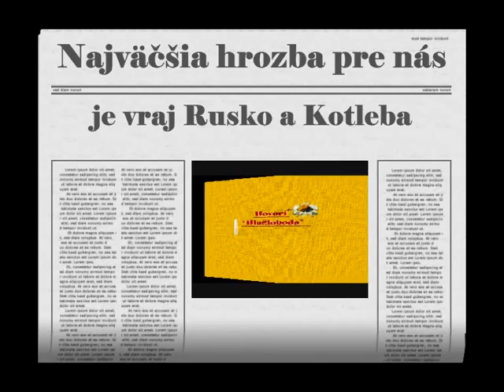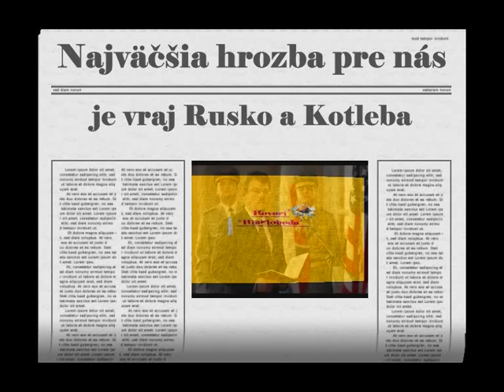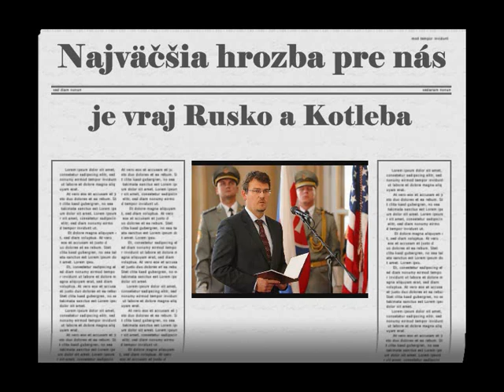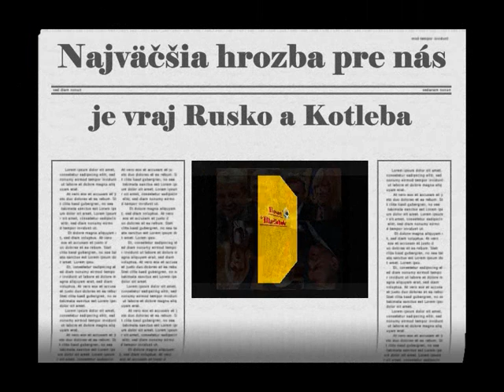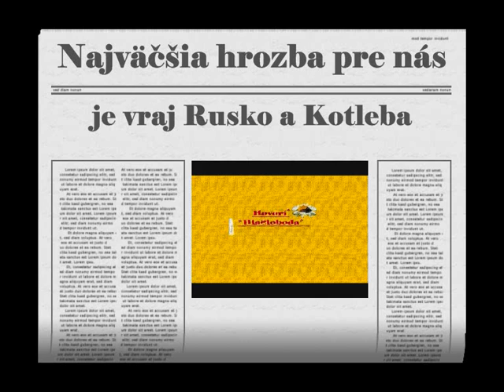Najväčšia hrozba pre nás je vraj Rusko a Kotleba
Štátny tajomník Ministerstva obrany za stranu Most-Híd Róbert Ondrejcsák sa vo svojom rozhovore pre týždenník Plus 7 dní vyjadril, že najväčšou hrozbou pre našu krajinu je Rusko a spochybňovanie zakotvenia SR v EU a NATO.
Pretože ide naozaj o mlátenie práznej slamy nemá cenu,aby sme vám jeho slová dopodrobna interpretovali naozaj si to tento mysliteľ od Bélu Bugára nezaslúži a Vám aspoň ušetríme  čas počúvaním zlátanín,ktoré každý pajác čo je pri koryte musí občas zo seba vykaliť.
V popise prikladáme link ak chcete si to celé prečítať,nedoporučujeme to ale čítať pred obedom.
Tak teda Robko Ondrejčák takto na nás vyvalil tie hrozitánske hrozby z ktorých by sme sa mali všetci asi klepať doma strachom a hlavne čušať pre zlodejinou a zbedačovaním Slovenska všade naokolo.
Čo si na to čo tento pajko vypotil zo seba myslíme my?
No my si myslíme,že najväčšou hrozbou pre SR je tuposť,chudoba,ožobračovanie národa,cielené vysídlovanie celých oblastí Slovenska,sociálny útlak a prenasledovanie ľudí i za názory.Ľudia na takých postoch ako ten pajác nesú plnú zodpovednosť za takéto prehlásenia a nič by im nikdy nemalo byť a nikým zabudnuté.Je to ako v tej ľudovej piesni citujem:"Dnes judášsky groš šašo dostaneš,zajtra ako judáš s grošom v miešku šašo supom zostaneš"
Poviete si:"Musí mať toho asi veľa na rováši, keď sa bojí iba Rusov a Kotlebu."
Oni všetci dobre vedia,že buď my alebo oni.Týto pajáci zas hlupáci nie sú,preto nás musia svojou bandou drábov zastrašovať,aby národ uspali v nevedomosti a oni mohli vesele ožobračovať už i tak po Mečiarovi,Dzurindovi,ZRADIČOVEJ a Robertkovi zbedačenú krajinu.Tento pajác sa má dobre za 5000€ takto kvákajú aj inteligentnejší zapredanci cudzích záujmov.
Ale zabúdajú,že trestný čin vlastizrady nepozná premlčaciu dobu.Aj Judáš sa tešil zo svojej odmeny za zradu Ježiša a nakoniec bol rád,že si v púšti našiel strom na,ktorom sa mohol sám obesiť s vreckami plnými judášskych grošov.
Odkaz pre všetkých pajácov a šašov nastrkaných za judášske groše kadetade po úradoch."Sami sa už teraz odsudzujete a samo sebou sa i trestať budete v hanbe národa,lebo tak ako judášsky ani psí hlas do neba nejde.-(HHS)-